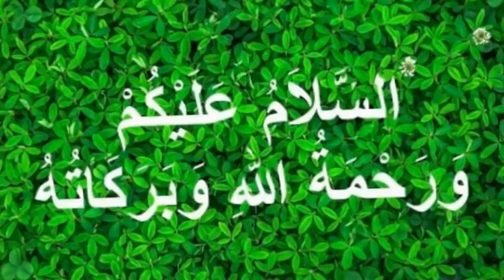News 06 May 2021 Bangladesh Latest Today News